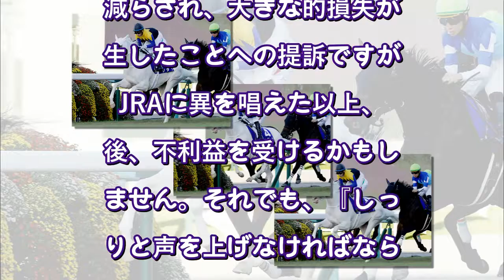ソダシ、ゴルシを育て上げ…JRAを提訴した超有名調教師の言い分！ 理事長は本誌直撃に “逃げの一手”（SmartFLASH） - Yahoo!ニュース